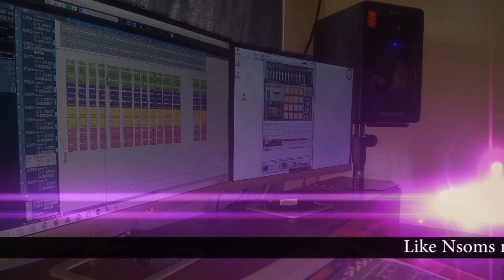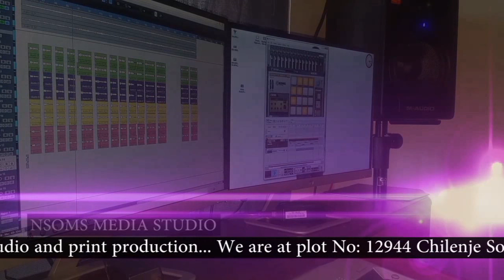St. Joseph Chilenje Choir- "Ndizamuthokoza" | Prod by Isaac Nsomokela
This song was recorded, mixed and mastered @ Nsoms Media by Isaac Nsomokela 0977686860